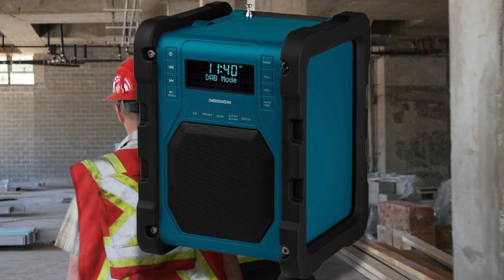MEDION Baustellenradio ► Baustellenradio im Test ► [KURZ & KOMPAKT] zusammengefasst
MEDION Baustellenradio I Baustellenradio Test
► MEDION Baustellenradio

⏱🚨🚛 ⎮ 24H LIEFERUNG!

Liebe Grüße
Dein Vergleichssieger-Team